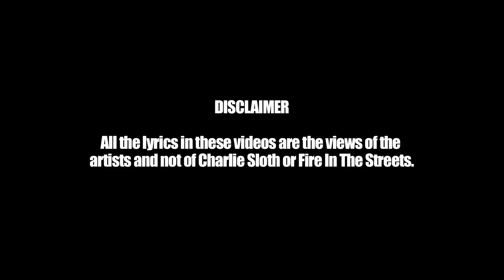Page - Fire In The Streets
South London rapper Page gives Charlie that fire in the streets!